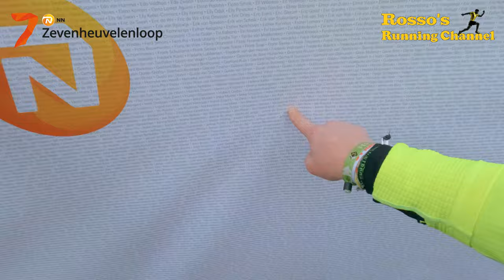Zevenheuvelenloop 2022 - A 15km Running Match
The biggest 15km Running Match of the world, over the elevated roads of Nijmegen, The Netherlands, recorded in 4k with a GoPro Hero 10 headcam, GoPro Hero 9 sidestick and a GoPro Hero 7 finish cam.

Camera assistant : Leeroy De Boer

0:00 - Intro
3:25 - Start Run
16:19 - 2km Chat
33:25 - 5km Chat
40:16 - Time for a Drink
47:54 - The Big Climb
1:00:38 - 9km Chat
1:08:15 - 11km Chat
1:22:54 - 13km Chat
1:32:18 - The Finish
1:35:24 - Epilogue